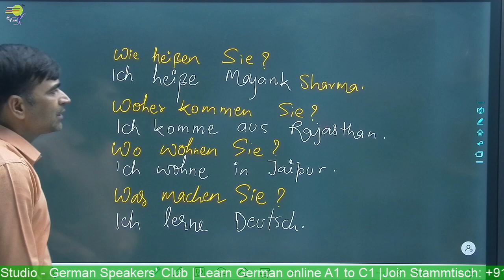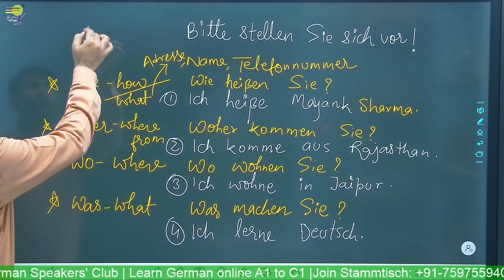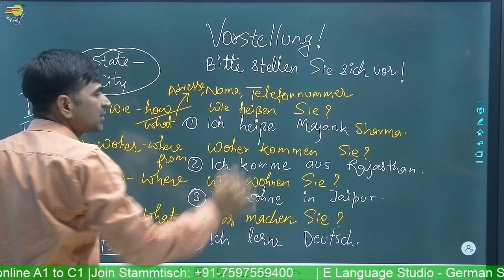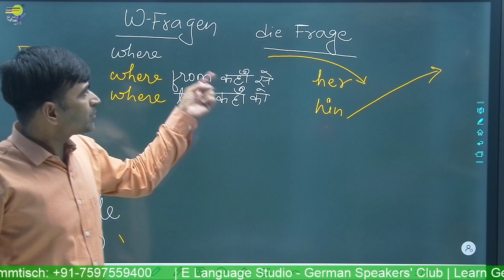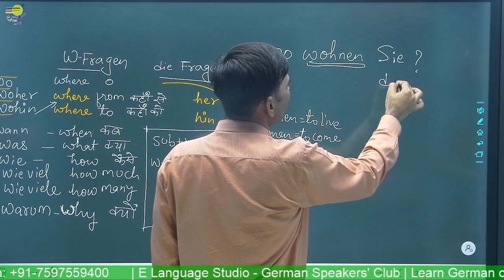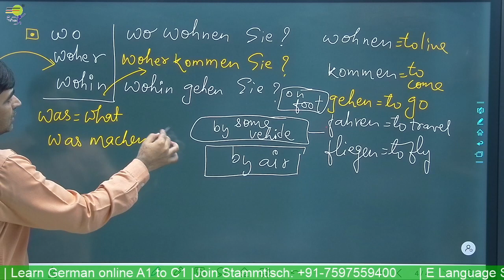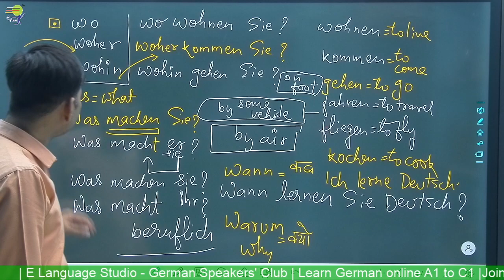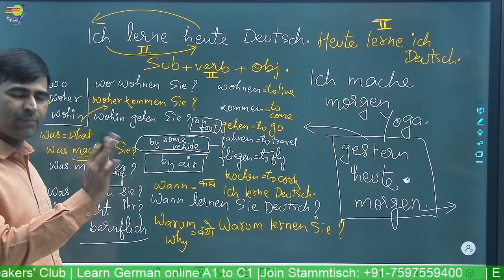Learn German | Introducing yourself | sich vorstellen | German for beginners | A1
Learn German online for Beginners course - Level A1 - We help you learn German in a quick and easy way. Learn German  -  You will learn the Learn German | Introducing yourself | sich vorstellen | German for  beginners | A1

📽️ Videos

📑 Worksheets

🎵 Podcasts

🗣️ Vocabulary Training

👂🏻 Listening Comprehension

🏃 Interactive Exercises

💬 Pronunciation Practice